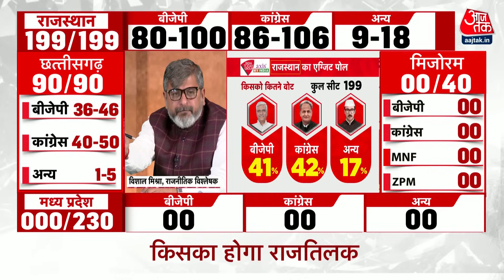Rajasthan Election Exit Poll 2023: Rajasthan में Congress बदल देगी रिवाज? | CM Ashok Gehlot |Aaj Tak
Rajasthan Election Exit Poll 2023: आजतक के एग्जिट पोल के मुताबिक, राजस्थान में बीजेपी को 80-100 सीट मिलने का अनुमान है. वहीं कांग्रेस को 86-106 सीट के आसार हैं. यानी राज्य में दोनों पार्टियों में कांटे की टक्कर तो है लेकिन आंकड़ों में कांग्रेस थोड़ा आगे है. बता दें कि राजस्थान में कुल 200 सीट हैं. सरकार बनाने के लिए वहां 101 सीटों की जरूरत होगी.